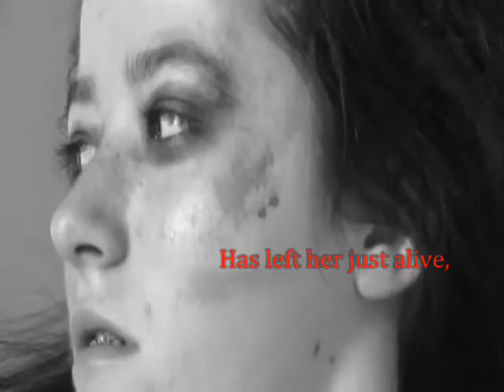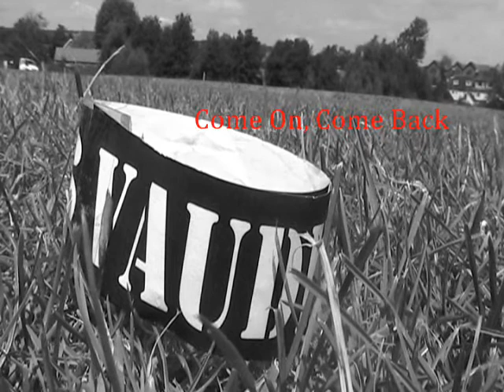Come On, Come Back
***PLEASE READ***

This is a short film, based on the poem 'Come On, Come Back' by Stevie Smith that we made as part of a school English Gifted and Talented day.

Sorry that the titles are too small and too fast, especially during the section where we symbolise drowning. This is only a work in progress and we would love to hear comments and constructive criticism!

The music and poem belong to their owners/writers/artists (Stevie Smith and Within Temptation). This is a non profit short film.